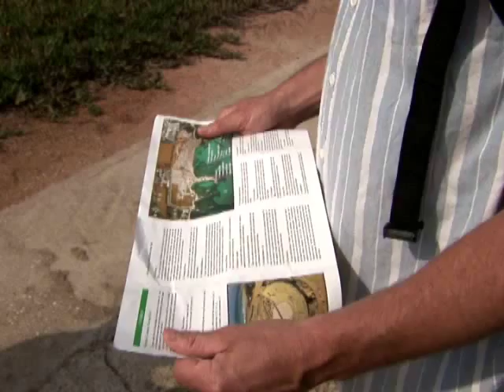King Herod palace at Caesaria, Israel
Do you want to up-date your archaeological site?